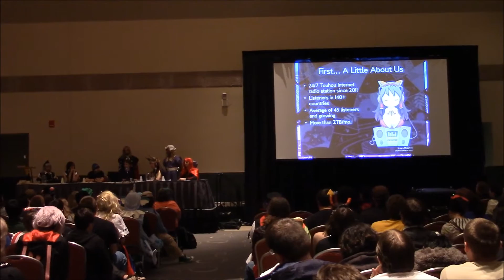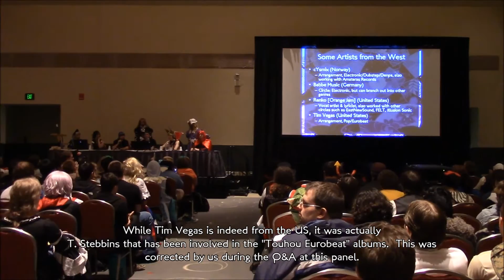Anime Boston 2014 - Gensokyo Radio's Music Presentation (Touhou Project)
At Anime Boston 2014, we were able to join ShrineMaiden.org's group to talk about the music from the Touhou Project series of games at the official Touhou Project panel.

Thanks to the New England Touhou community for making this possible!

Presentation by LunarSpotlight & DMJ654.  Filmed by ☆Spark.

**SPOILERS AHEAD** Watch the video before reading the rest please!